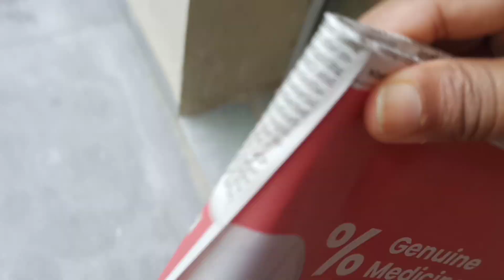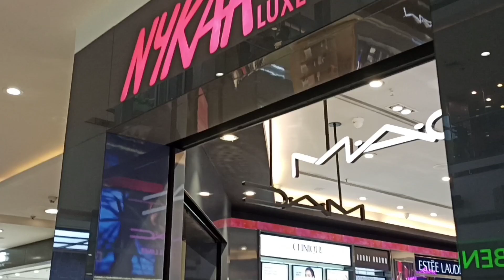Janmashtami Puja Celebration 2021|| Vlog #75 || A Day In My Life || Indian silent vlog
Janmashtami Puja Celebration 2021|| Vlog #75 || A Day In My Life . Janmashtami Vlog
Indian silent vlog . Silent vlog. Daily vlog
@RekhasInteriorTips Lifestyle

Product link
Blue nonstick tawa and frypan set

Floor Bed Makeover Ideas With Ethnic Look Ke Liye Shopping At National Handloom Ahmedabad

Musician: Carl Storm

Musician: Carl Storm

Musician: LiQWYD

Musician: Carl Storm

Musician: Carl Storm